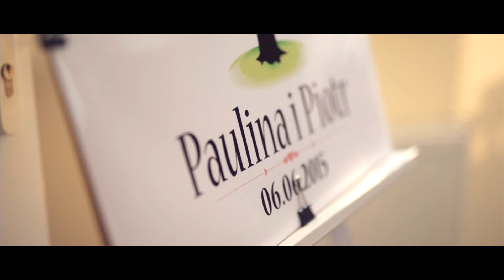Paulina & Piotr wedding highlights // teledysk ślubny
Najlepsze momenty ze ślubu Pauliny i Piotra
Ślub odbył się w Gorzowie Wielkopolskim natomiast sesja w centrum Berlina
Canon 6D